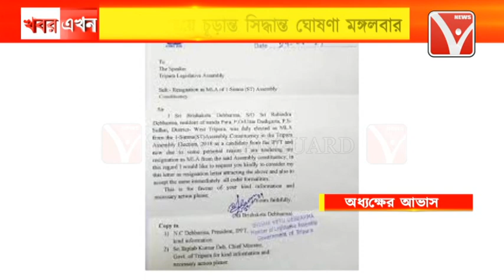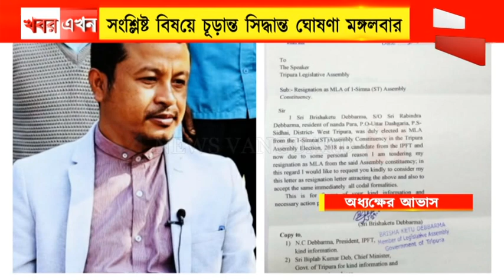বিধায়ক পদ খারিজের সম্ভাবনা বৃষকেতু দেববর্মার / অধ্যক্ষের আভাস